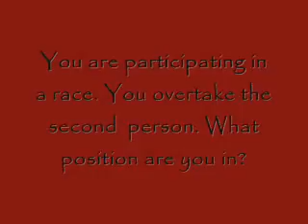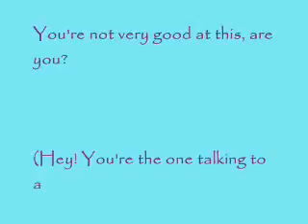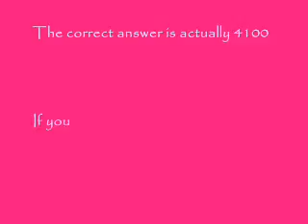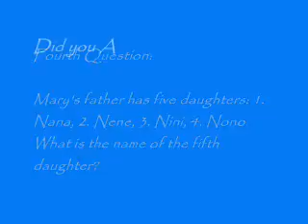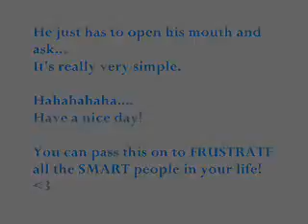Test Your Mind